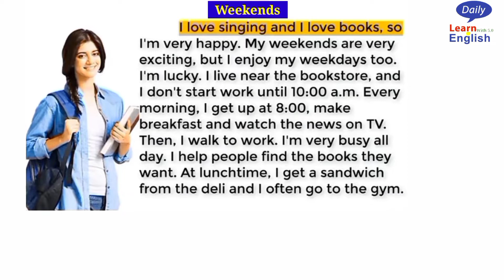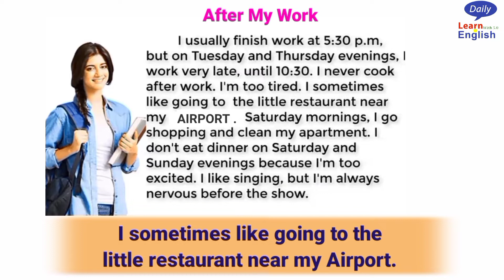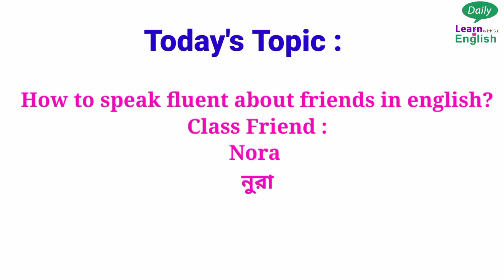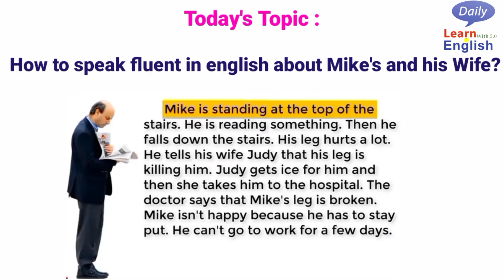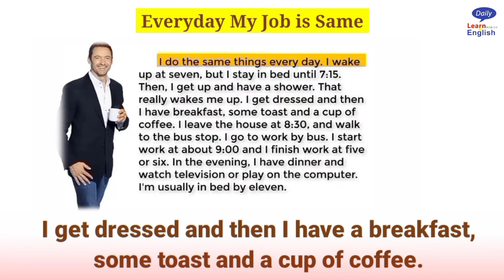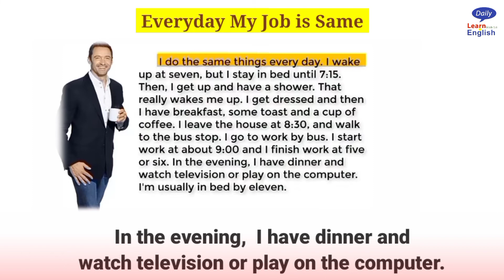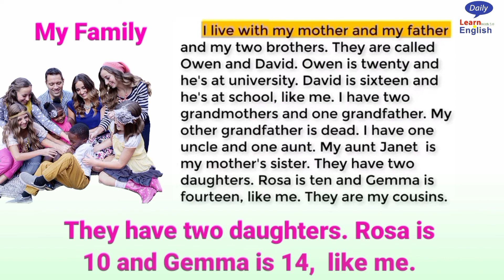Learn Reading practice | beginners english | listen and practice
Begginers Reading in English .  listen and practice english. improve Your reading practice. everyday english language learning practice.
Tropic :
How to speak fluent in english language and reading english?